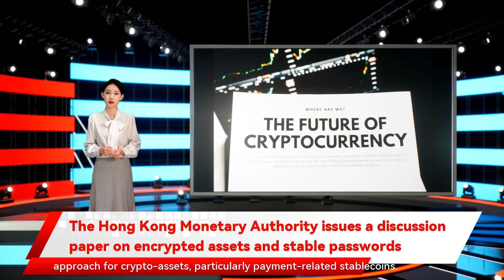The Hong Kong Monetary Authority issues a discussion paper on encrypted assets and stable passwords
Hong Kong’s SFC Has Received Multiple Requests for Crypto ETFs particularly payment-related stablecoins.